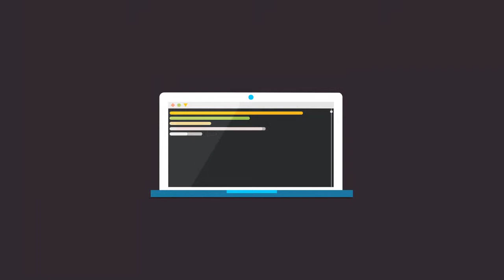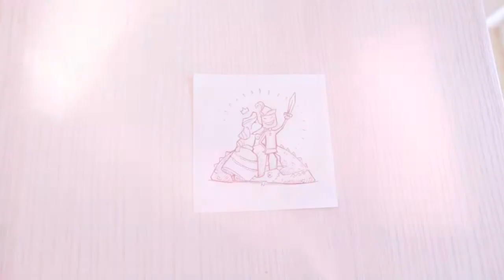Как ставить цели и повысить Продуктивность | Планирование [Продуктивное мышление / 3]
Как планировать свой день так, чтобы достигать цели, быстрее развиваться и стать успешным человеком? Как всё успевать? Об этом я вам сегодня и расскажу.

🎦 Чтобы достичь заветную цель, нужно уметь правильно планировать. Вот парочка советов для вас.